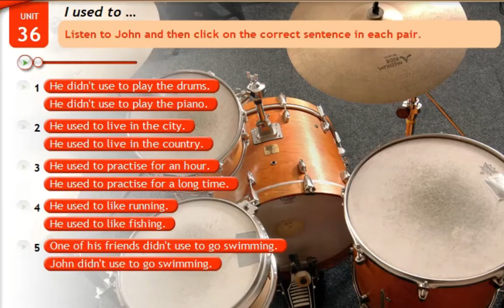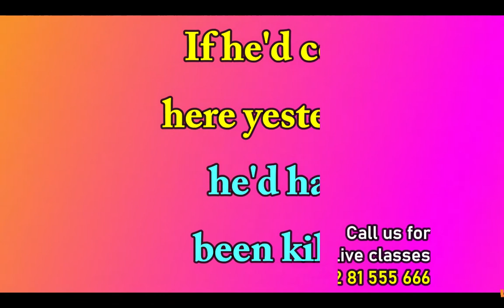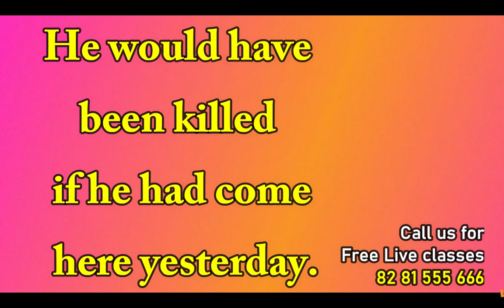Third conditional sentences | Passive Voice (Malayalam)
Spoken English class in Malayalam. This is a new way to learn English quickly and fluently.

The topics we include in our videos:-
Spoken English class in Malayalam